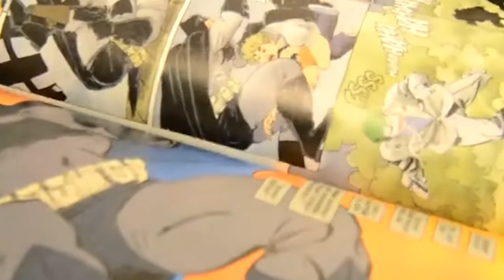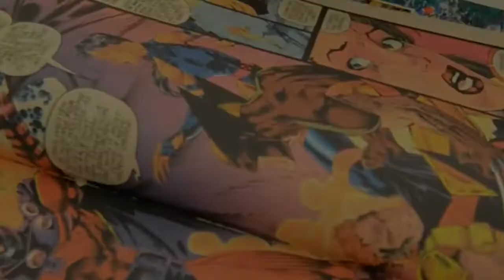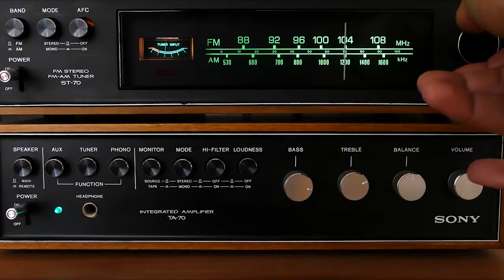The Kid Stays in The Podcasts: The Fabelmans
Trey and Solo talk about the movie The Fabelsman. Join them as thy talk about this movie that they felt like almost went unnoticed.